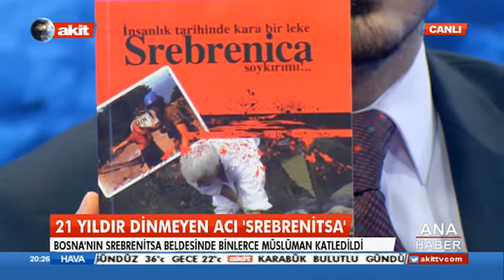Gzt. Yzr. Mehmet Koçak - Srebrenitsa katliamının yıl dönümünde anlattı.